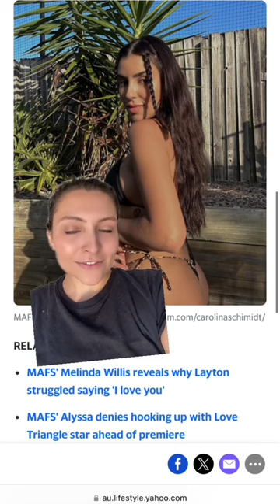Nathan Cleary’s secret fling with Married At First Sight bride